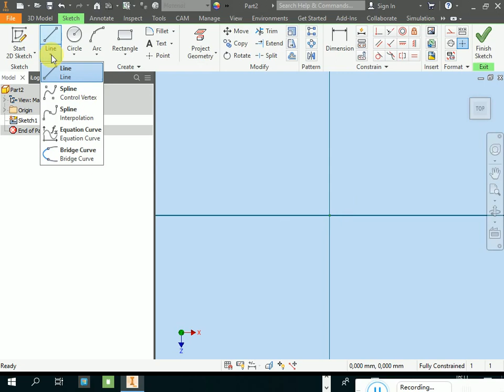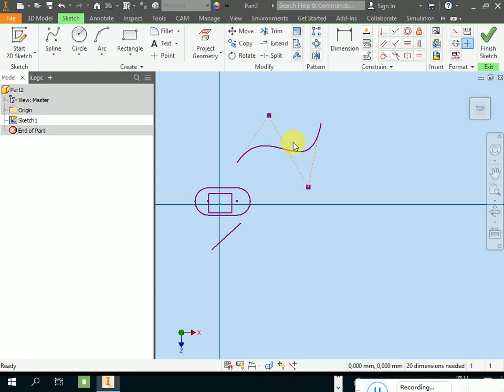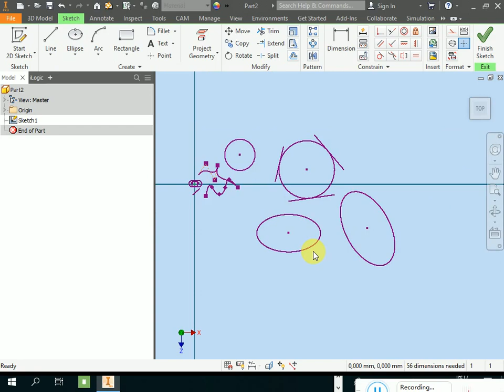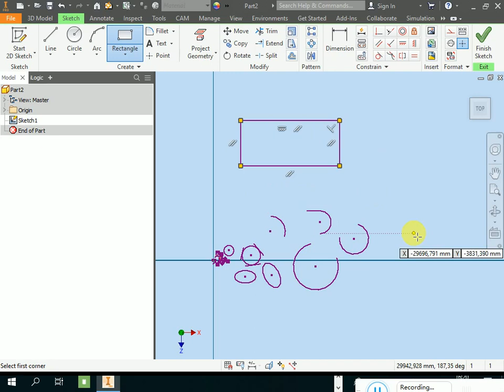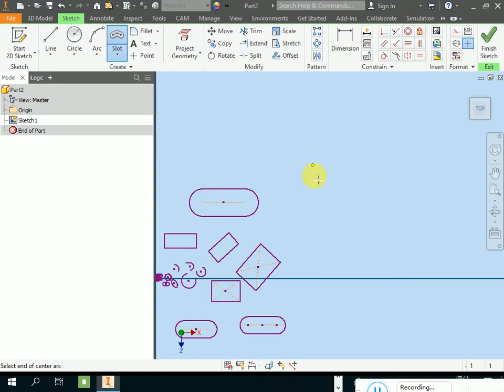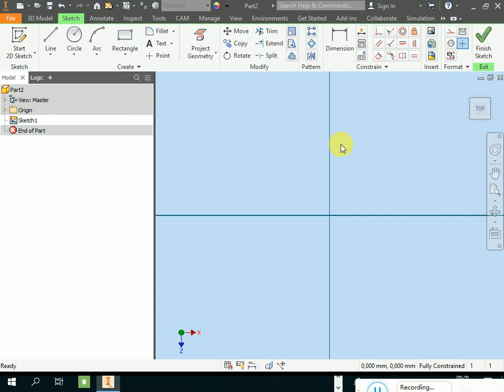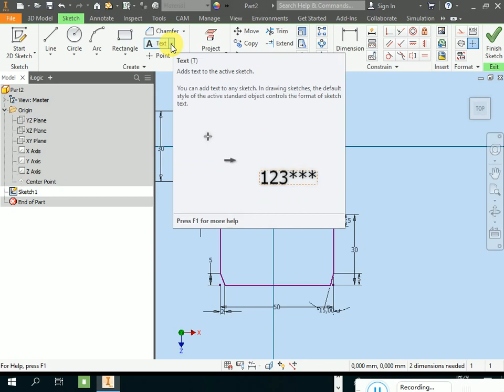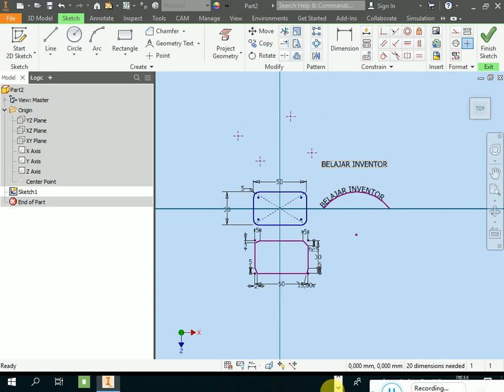1. SKETCH & FEATURE - MEMBUAT SKETCH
Dasar-dasar pembuatan sketch di Inventor.